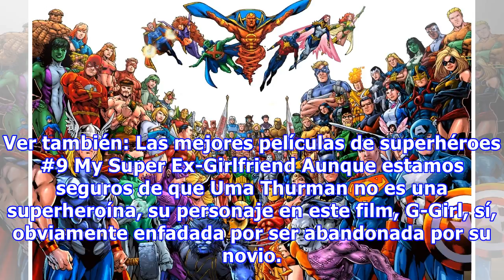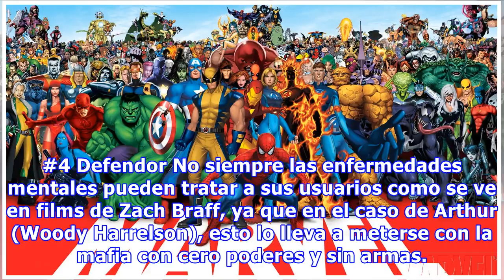Los 9 superhéroes más extravagantes del cine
¿Qué son los superhéroes para los cinéfilos? Pues, obviamente son figuras con mucho poder, pero también la valentía y carisma para llevar a cabo sus luchas sin realmente lucir terribles con el público. Hasta superhéroes antagónicos como Punisher o los jóvenes de Chronicle tienen la aprobación de los...